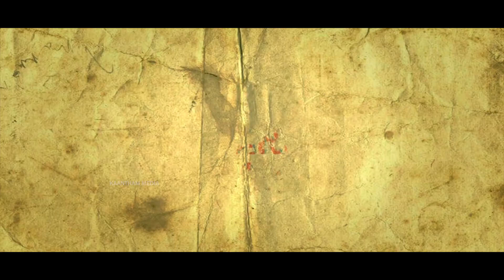SARPATTA PARAMBARAI - Official Fanmade Trailer | Arya | Pa Ranjith | Neelam Productions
Kaantham Media focuses on entertainment aspects. It broadcasts healthy discussions and conversations such as film - film politics.

SARPATTA PARAMBARAI

Starring: Arya, Kalaiyarasan, Pasupathi, Dushara, John Kokken, Santhosh Pradeep, Shabeer Kallarakkal, Johnn Vijay, Kali Venkat & others

Cinematographer : Murali.G
Music Director : Santhosh Narayanan
Editor : Selva RK
Art Director : Tha. Ramalingam
Sound Designer : Anthony B Jayaruban
Co Writer : Thamizh Prabha
Stunts : Anbariv
Lyricists : Kabilan, Arivu, Madras Miran
Choreographer : Sandy
Costume Designers : Aegan, M. Mohammed Subier
Stills : R.S.Raja
VFX: Harihara Suthan (Lorven Studios)
Colourist : Prasad Somasekar
DI Line Producer : Krishna Rao
PRO : R.Kumaresan, Guna
Make Up : D. Dasarathan
Publicity Design: Kabilan
Production Executive : S.Sivakumar
Production Manager : S. Barath, G. Kamaraj, D. Harihara Sudhan, Rupesh
Produced By Shanmugam Dhakshanraj

Production : K9 Studios | Neelam Productions